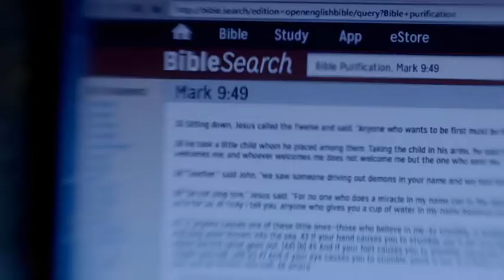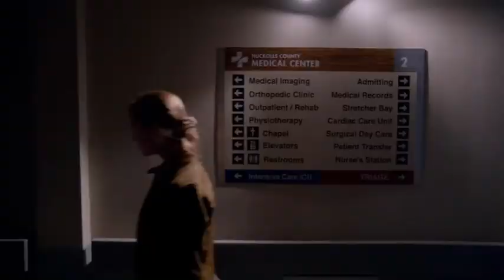Supernatural: Purification by Fire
Having been infected with the Darkness, Sam recalls Billie telling him how he was "unclean."
After healing himself, he tests a theory believing that he can use this to heal others.

One of the best examples of Purification by fire.